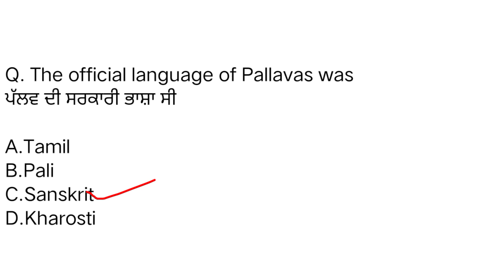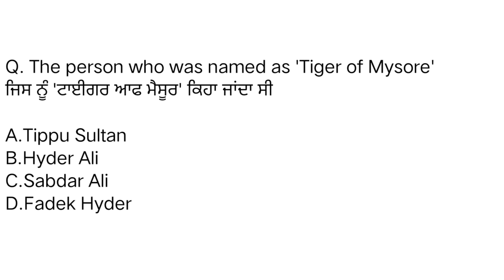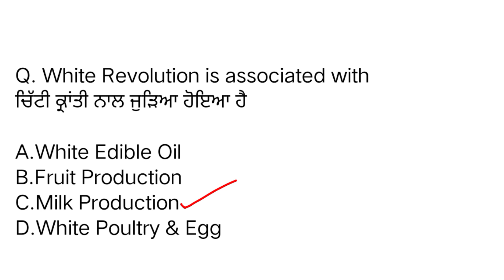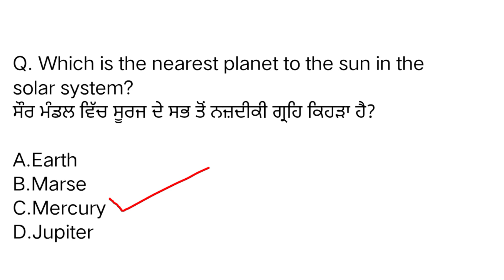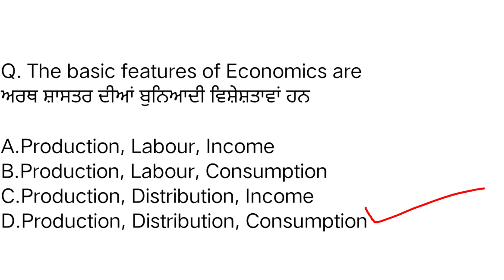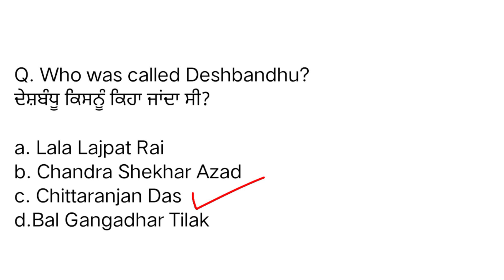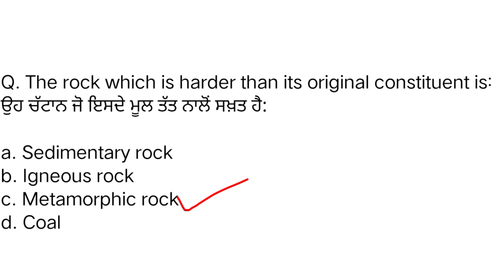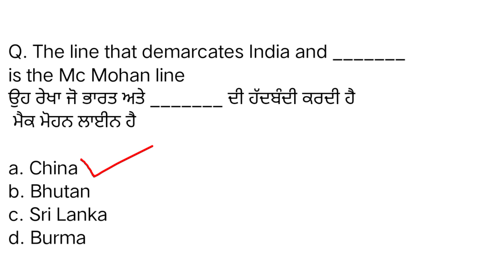ETT 2nd Paper Social Science || ETT 2nd Paper SST Preparation|| ETT 5994 mock test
Motion 1st Part Video Link

ETT second Paper ETT Paper 2 Science Preparation Master Cadre Science Preparation
In this video we discuss about some important question answer of General Science for Master Cadre Exam 2020, ETT paper 2 preparation (PSTET CTET 2020) and for more exams 2020.
Thanks
Punjab exam Important questions related to environmental Studies and Environmental science, General Science
EVS pedagogy for Punjab Master Cadre Exam 2023

Thanks